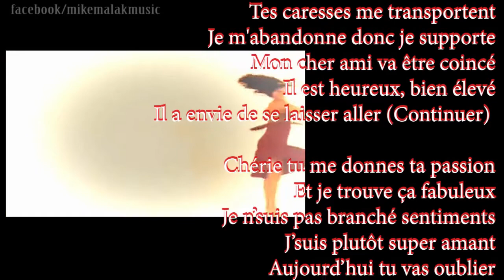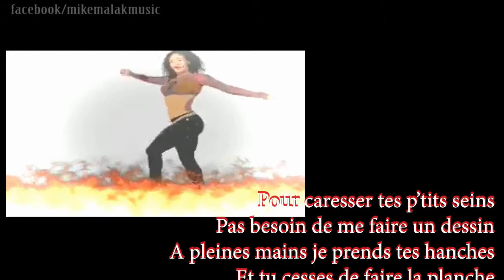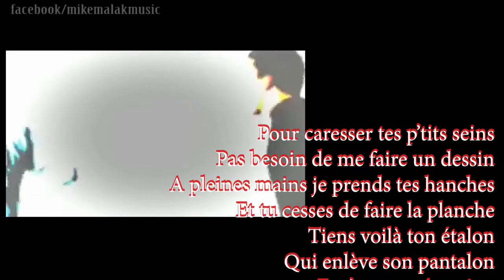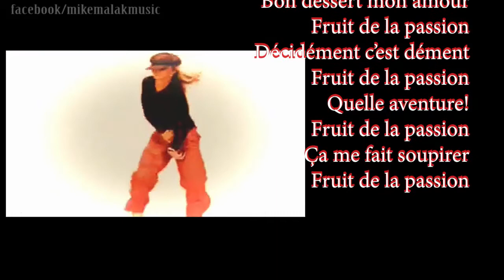Mike Malak - La Fruit De La Passion (zouk cover with Creole lyrics, onscreen lyrics))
English translation of lyrics below

It's five o'clock, it's Monday
In a little while I'm going to work
You don't wanna get up, you're in love
You want to be badly brought up
This morning I'm early
You kiss me everywhere, sentimental
Why are you playing
the femme fatale? (Marie-Chantal)

You are naked, I am almost naked
In your arms I'm lost
Your caresses transport me
I surrender so I endure
My dear friend is going to be stuck
He is happy, well behaved
He wanna let go (Continue)

Girl you give me your passion
And I find it fabulous
I'm not into feelings
I’m quite a great lover
Today you will forget
All the thugs who have not insured
It's not just the butt in life
There is sex too

To caress your little breasts
No need to draw me a picture
With both hands I take your hips
And you stop planking
Here is your stallion
Who takes off his pants
And it is with emotion
That I touch your passion fruit

Passion fruit
I love when you touch
Passion fruit
Oh this is great
Passion fruit
Oh Francky that's awesome
Passion fruit
Good dessert my love
Passion fruit
Definitely it is insane
Passion fruit
What an adventure!
Passion fruit
It makes me sigh
Passion fruit